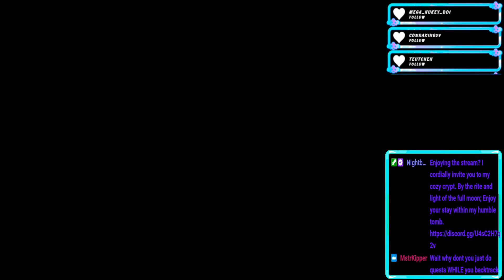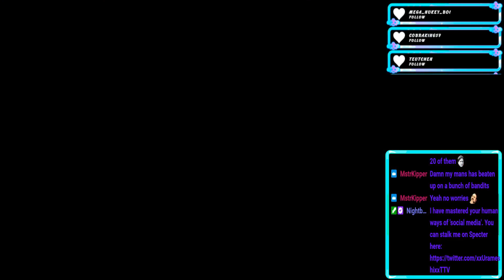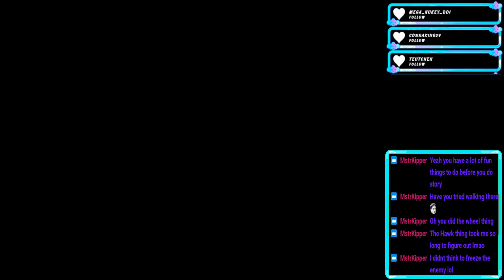Part 40 - Revisiting the Sun Soaked Lands of the Lost Sands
An unlikely partnership between Kabbu the beetle and Vi the bee blossoms and the duo embark on a dangerous venture to Snakemouth Den, a treacherous cavern and suspected home of an ancient artifact.

Within it's depths the pair find the ruins of a roach city along with a moth; an explorer named Leif, guarded by a monstrous spider. Together, the two free him and delve deeper after a harrowing escape.

Further within it's depths the trio happen upon the artifact, but upon it's retrieval the ruin begins to collapse and the spider appears once again intent on sealing their fates. As water fills the cavern the trio have no choice but to confront the spider and escape the cavern flood before it's too late. Upon their return they are recognized by the queen of the Ant Kingdom, Elizant the 2nd.

Elizant tells the trio of the other artifacts of legend and requests the team to find them so  that they will never be used for destruction.